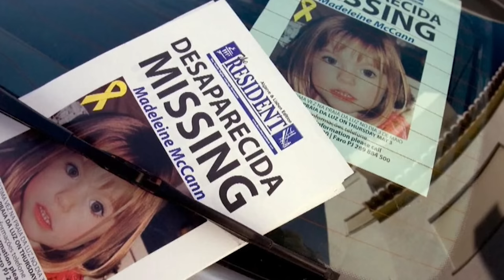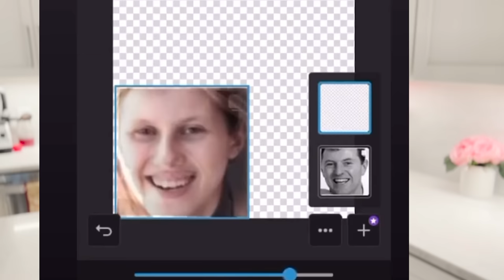WOW! Woman Claims She My Be MADELEINE MCCAN! Polish Woman Julia Wants DNA Test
📩 Mailing Address:
Pensacola, FL
32516

📔My Ebook:

🎶 MUSIC 🎶